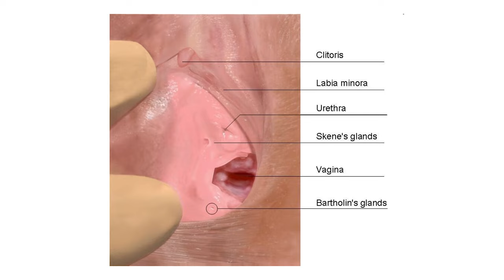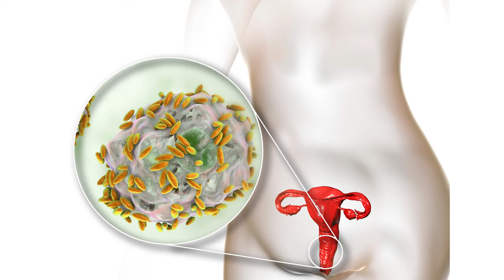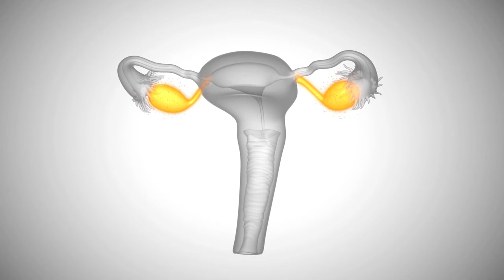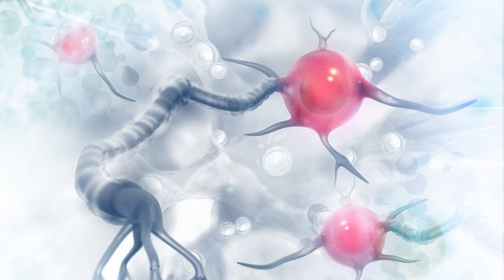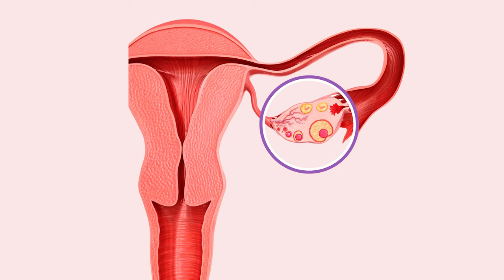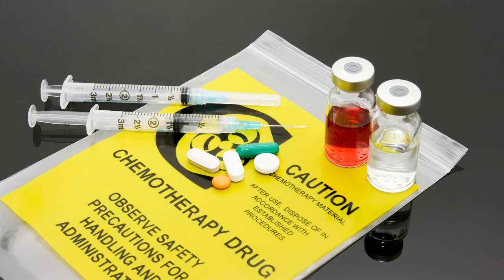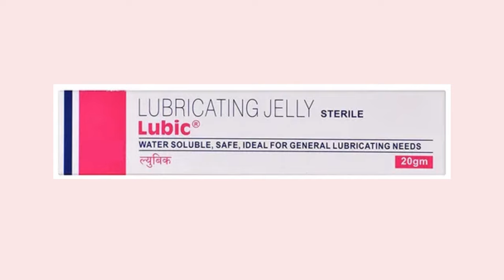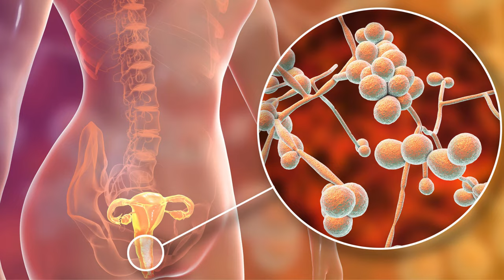Vaginal Dryness Treatment | Yoni Me Sukhapan Ke Karan Aur Ilaj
Vaginal dryness may occur due to pregnancy, hormonal changes or underlying medications or conditions. In this video, learn the causes, symptoms and home remedies to treat vaginal dryness or vaginismus. Also, learn about precautions to avoid vaginal dryness and itching.